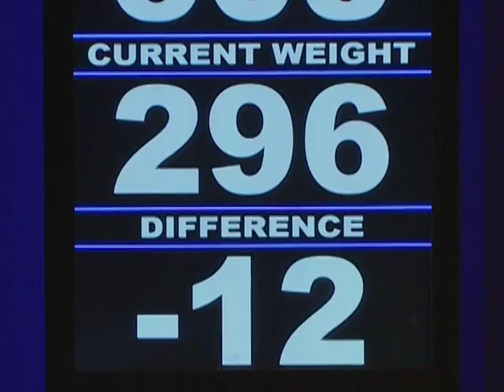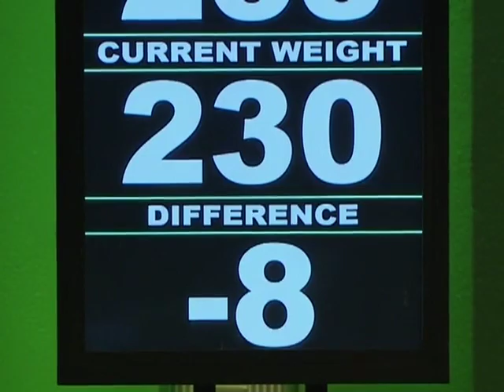Week 11 Weigh-Ins | The Biggest Loser | S8 E11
Liz, Rudy, and Allen are first up to the scale at the last weigh-in on The Ranch!